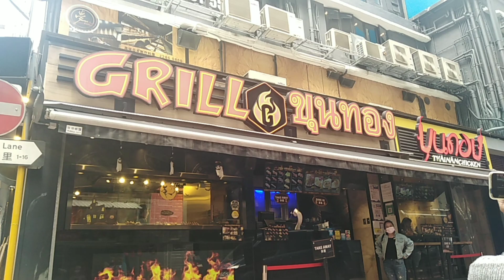THAI BBQ /GRILL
Hello Everyone!
I'm Marechil Gabion please watch my latest Vlog. Thank you so much! GODBLESS YOU ALL!